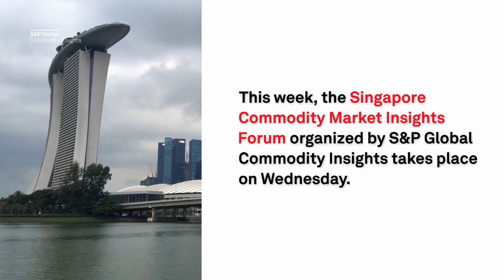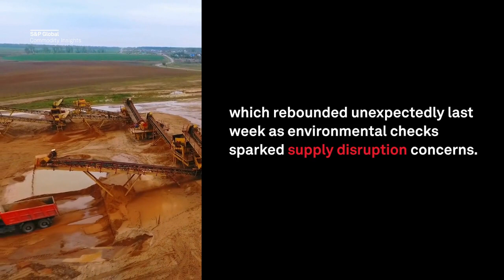Singapore commodity insights forum; palm oil conference in Kuala Lumpur in focus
In this week's Market Movers Asia with Lalita AVD;

S&P Global Commodity Insights to organize a cross commodity forum this week
Japanese refiners shifting to US crude amid Middle East tensions
GFE lithium carbonate contract continues to rebound
Vegetable oil markets look for cues at major industry event
China’s Two Sections set 2024 targets